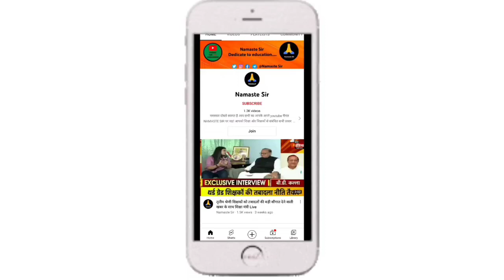3rd grade teacher transfer latest news, आज के तबादला आंदोलन में तृतीय श्रेणी शिक्षक जीत की ओर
Teacher Transfer List First Grade, Second Grade, 3rd Grade Librarian Transfer List

Latest Update For Teacher Transfer | जानिए कब होंगे ट्रांसफर

3rd grade teacher transfer,
3rd grade teacher transfer policy in rajasthan,
rajasthan teacher transfer news today,
3rd grade teacher transfer news,

Rajasthan Transfer Policy
3rd grade transfer latest news today
3rd grade transfer latest news rajasthan
third grade teacher transfer latest news today
third grade transfer ki latest news
third grade transfer update
3rd grade Teachers transfer,transfer latest update,third grade teacher transfer latest news,3rd grade teacher transfer latest news,transfer latest news
third grade teacher transfer latest news today,3rd grade transfer latest news,teacher transfer news today
3rd grade transfer
rajasthan teacher transfer latest news today
transfer latest news
transfer policy
3 grade teacher transfer latest news today
3rd grade transfer today news
teacher transfer latest news
3rd grade teachers transfers latest news
third grade teacher transfer policy 2021
3rd grade teacher transfer latest news
3rd grade transfer news today
3rd grade teacher transfer,
teacher transfer policy
3rd grade teacher transfer policy in rajasthan,
3rd grade teacher transfer news,
3rd grade teacher transfer latest news, third grade teacher transfer news today
3rd grade transfer latest news
3rd grade teacher transfer news
3rd grade teacher transfer latest news,
3rd grade teacher transfer news,
royal teacher,
teacher transfer,
teacher transfer news today,
teacher transfer news today rajasthan,
teacher transfer rajasthan,

3rd grade teacher transfer latest news,3rd grade transfer update